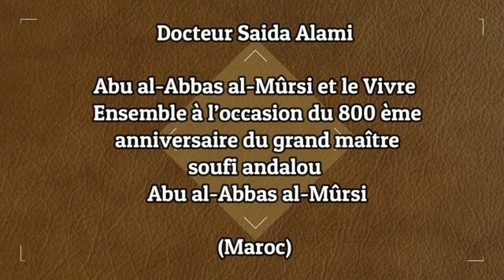Abu al-Abbas al-Mûrsi et le Vivre Ensemble Murcia le 31decembre 2018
Abu al-Abbas al-Mûrsi et le Vivre Ensemble
à l’occasion du 800ème anniversaire du grand maître soufi andalou Abu al-Abbas al-Mûrsi

Docteur Saida Alami
(Maroc

La construction des valeurs est en soi la construction de l’homme. L’arbre des valeurs dans le Coran ou dans notre religion représente un système cohérent d’harmonie basé sur la compassion, la préservation de la dignité de l’être, le Vivre Ensemble, le respect, la sécurité et la sûreté.À  partir  de  ce  principe,  et  pour  sa  réalisation  concrète,  les  soufis  ont  joué  un  rôle  dans l’enracinement, la transmission et l’élévation de ces valeurs. Ils ont la beauté du style religieux pour la purification de l’âme de ses impuretés et de ses passions et de ses intolérances à la race, au genre et à la religion.  Murcie était une terre des hommes saints. L’un de ces hommes fût Abu al-Abbasal-Mûrsi natif de  cette  terre  qu’il  a  quitté  pour  l’Orient.  Il  était  un  maitre  éducateur,  un  maillon  principal dans la chaine de la transmission et un phare de guidance qui transmit ses enseignements par
l’exemplarité. Quel est l’enseignement d’al-Mûrsi pour le Vivre Ensemble ? Commentfaire de nos différences une force pour lutter contre les conflits, le racisme et l’intégrisme et pour accueillir la vie avec amour et sérénité.